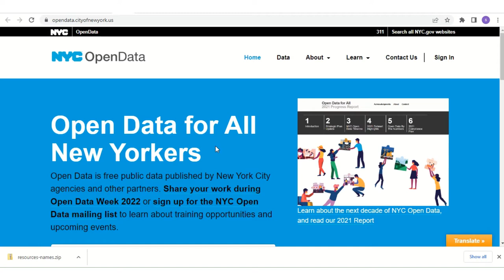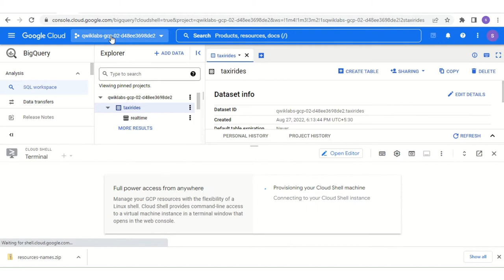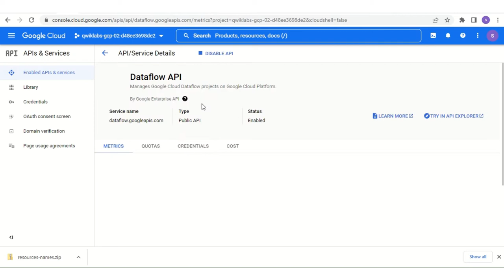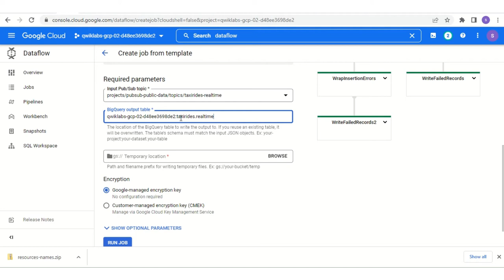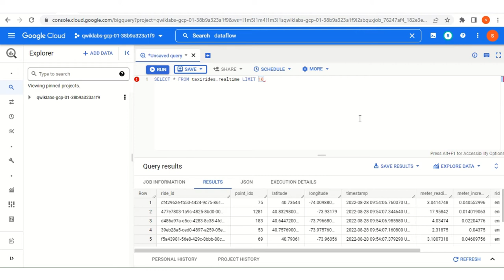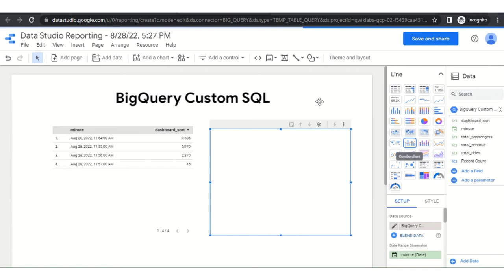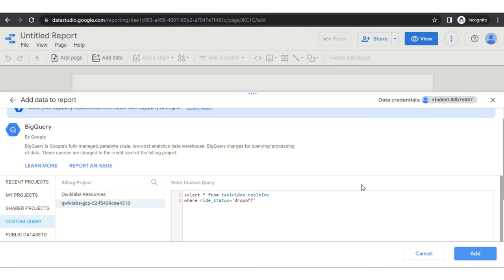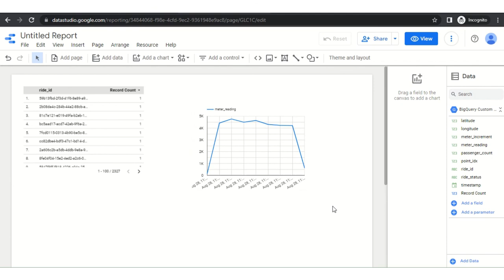GCP Lab 2 - Creating a Streaming Data Pipeline with DataFlow